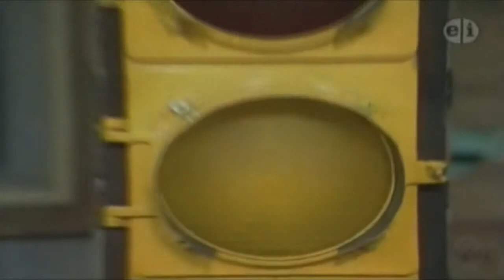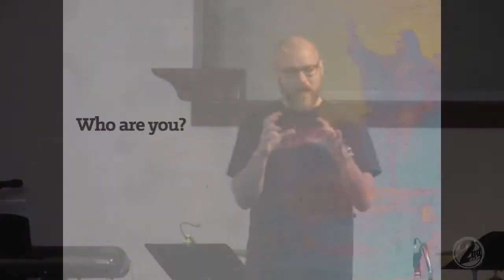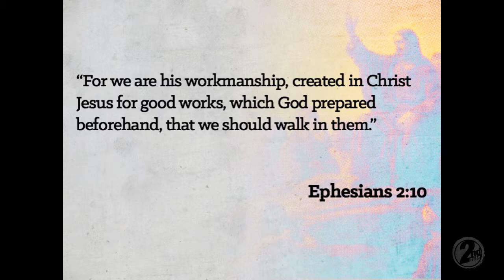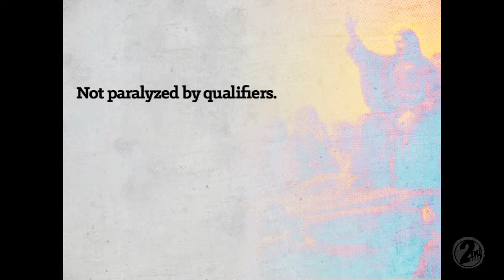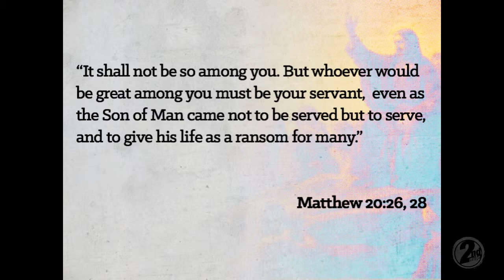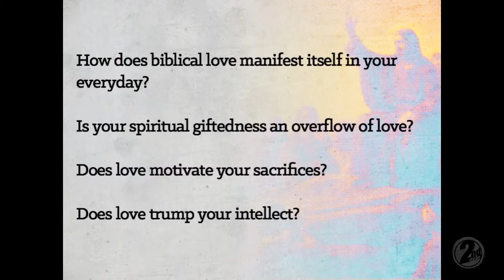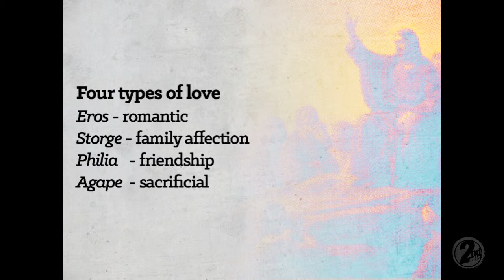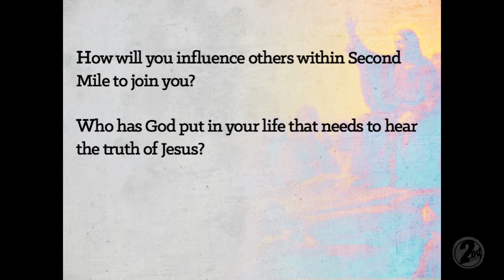Second Mile_Centrifugal Love_3 /23 /14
Continuing on the parable of the good Samaritan with "Centrifugal Love" Luke 10:25-37